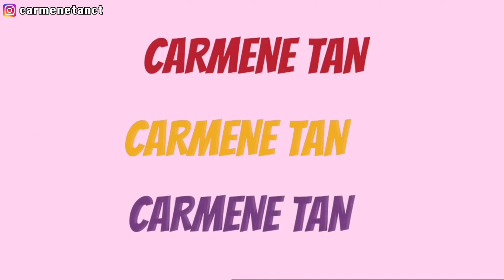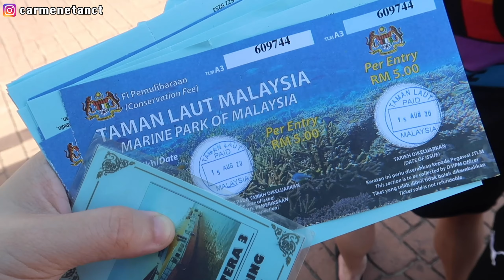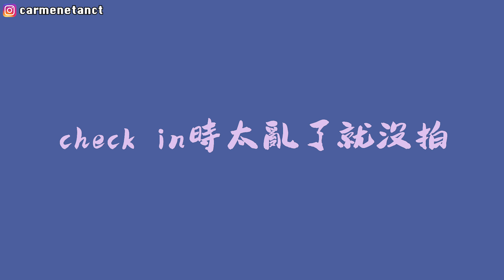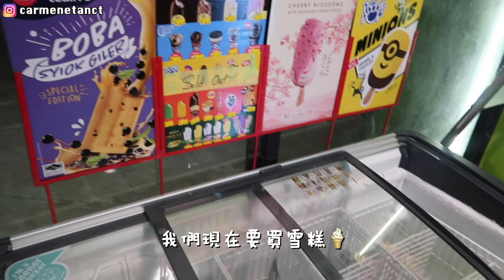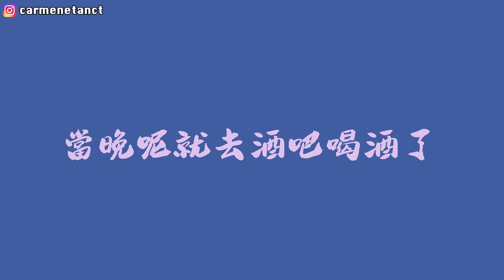终于回到热浪岛了💙 疫情下的热浪岛是什么样呢？热浪岛的 DJ 超 HIGH !! 夏日麼麼茶拍攝景點| 热浪岛 REDANG ISLAND VLOG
上個月去了一趟熱浪島 傳說中马来西亚最美的島嶼
真的太漂亮了!! 💙
疫情下能够去一趟海岛其实也蛮幸福的 🥰

我住的旅馆是 Redang Bay Resort 哦
员工都蛮好的 但食物真的是还好而已
不过4天3夜的价钱来说也算OKAY了
它是属于就是比较 budget 的 resort

谢谢大家的观看和支持 ✨
希望大家会喜欢这支影片
也欢迎你们在底下留言
請留守我下一支影片 下次见 ❤️